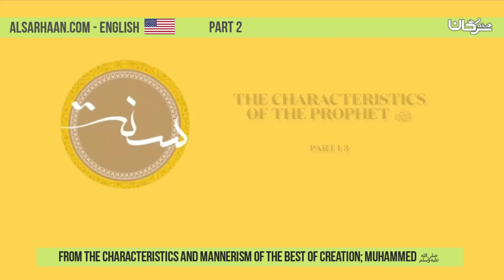[2] Characteristics and mannerism of the best of creation; Muhammad ﷺ | Shaykh Haytham Sarhan